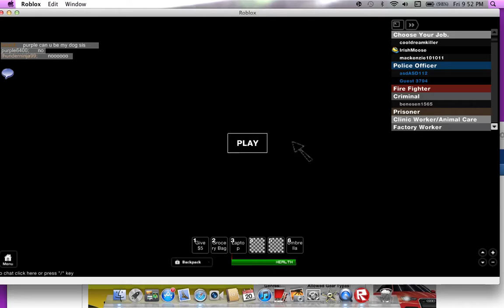roblox life of maddogisawesome123